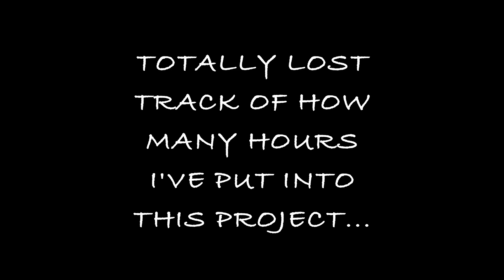Forks & Steering | FZR1000 Restoration - EP9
Not a lot of video recorded during the actual repair & restoration - trouble with my homemade damper rod tool got me frustrated.  It's all done and back together now and looking pretty good.